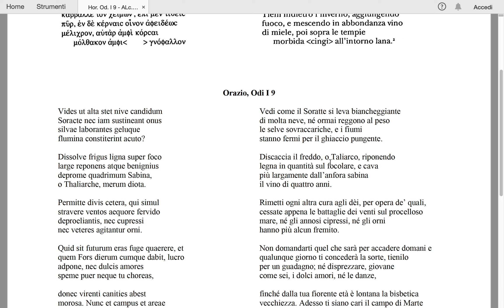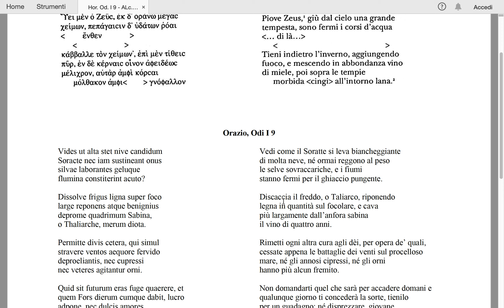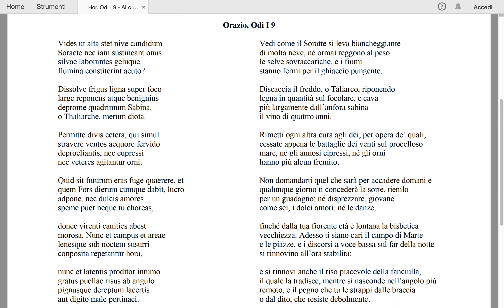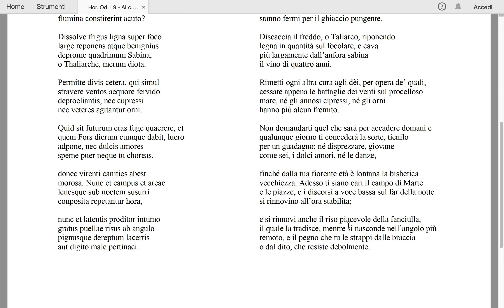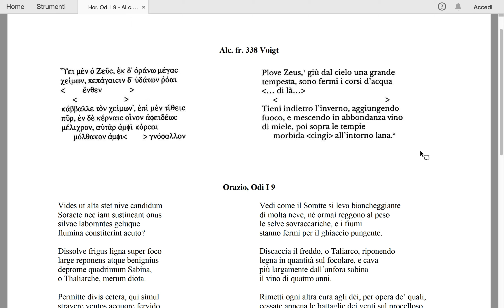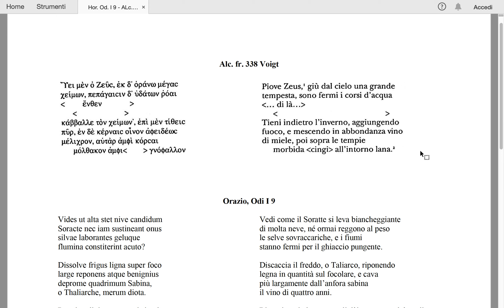Confronto fra Orazio, Odi I 9 e Alceo, fr. 338 Voigt